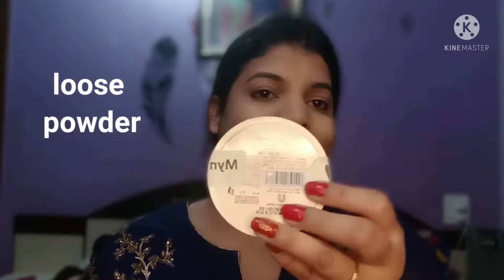ytshorts youtube shorts makeup